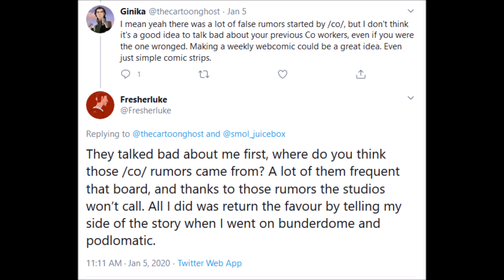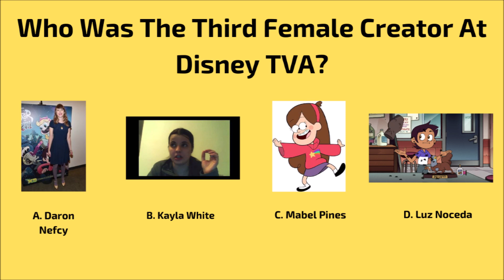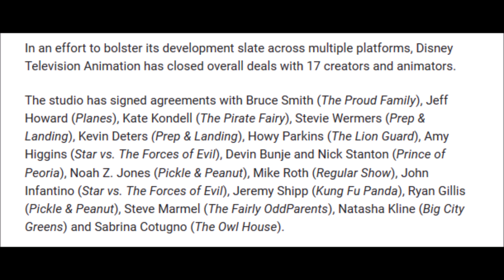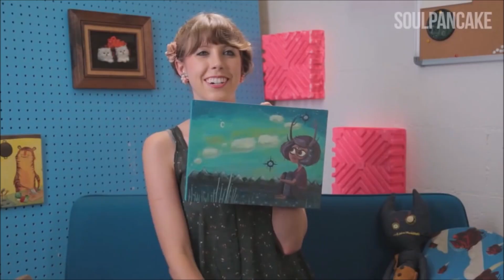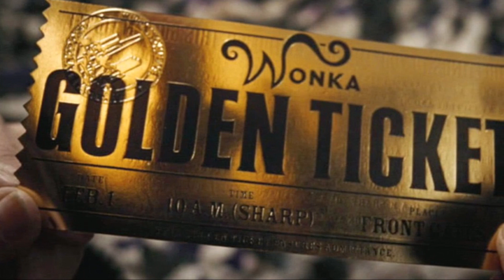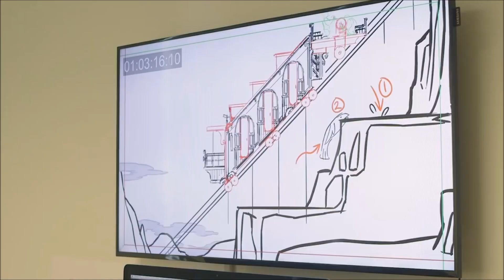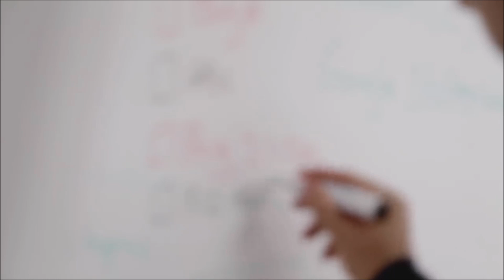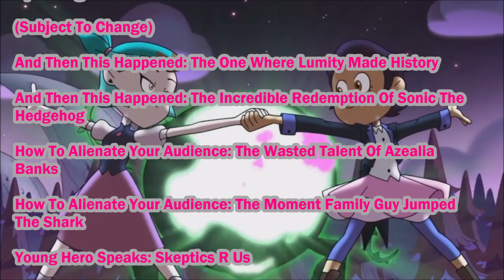How To Alienate Your Audience: The Blacklisted Animation Industry Insider 1.5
The Young Hero revisits the infamous video where EZ PZ claimed that an anonymous source gave him some "juicy" information about the behind the scenes inner workings of the animation industry.

If you ever sent fan mail to Alex Hirsch, this is why you haven't gotten a reply